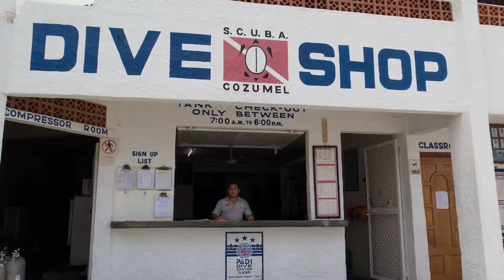Scuba Club Cozumel Underwater Photography Workshop 2018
Photos by Bonnie Pelnar